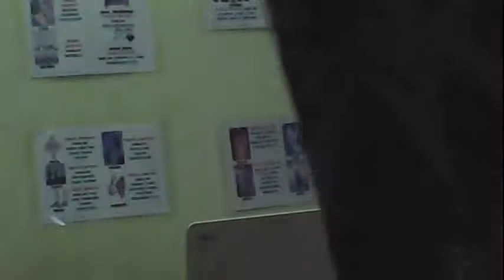23.07.2020 | Perumpamaan Tentang Talenta | KOTBAH